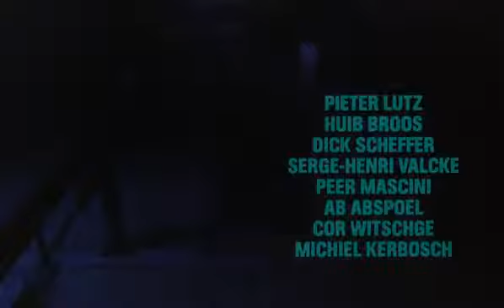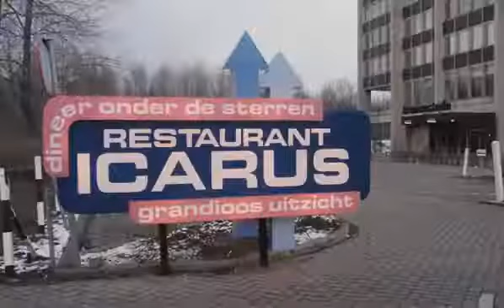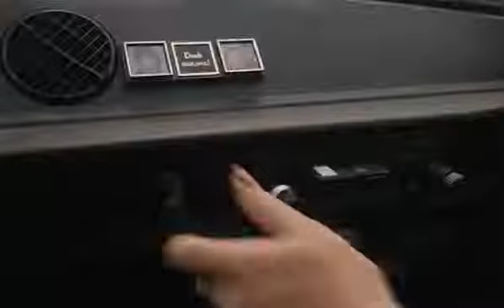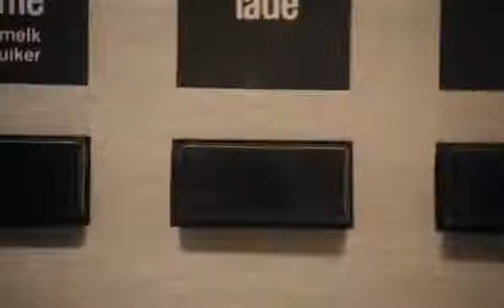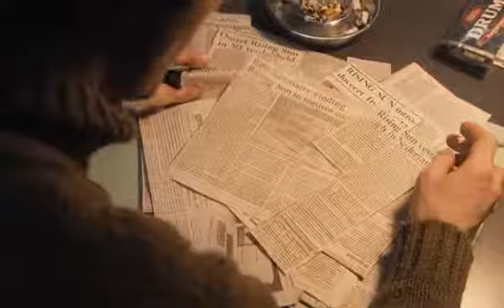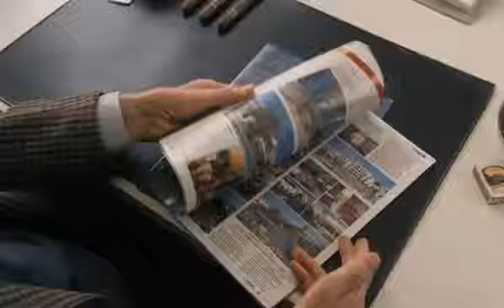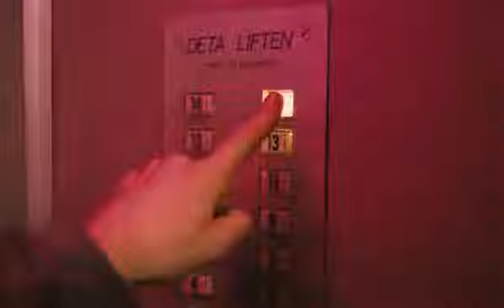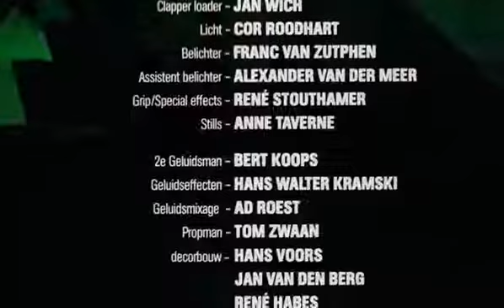Elevador sem Destino (EUA,1983 ) 1080p Dublado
O terror começa quando quatro pessoas ficam presas no elevador durante um forte temporal, e quase morrem asfixiadas após uma falha no sistema de ar condicionado. Mas, quando o acidente é investigado pelo técnico Félix, nenhum defeito mecânico é encontrado. O elevador assassino continua a reclamar suas vítimas em uma série de seqüências violentas e sanguinárias, enquanto a polícia afasta a hipótese de que as mortes são causadas por acidente ou sabotagem de algum funcionário. Feliz, porém, não se convence disso, e passa a investigar o caso com a ajuda da bela jornalista Mieke. Juntos, os dois tentam descobrir qual é a sinistra verdade que há por trás daquele reinado de morte.

Dirigido por: Dick Maas